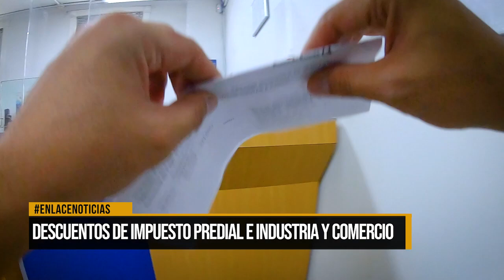Descuentos de Impuesto Predial e Industria y Comercio